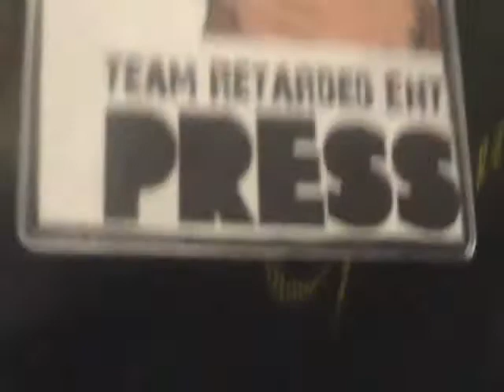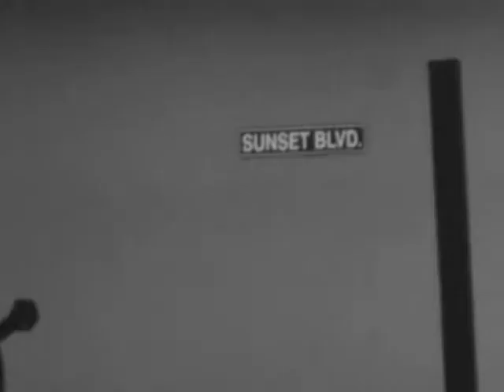Singa B - OTR (Episode 3) LIVE @The Loretta McNary Show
Singa B was interviewed and invited to be apart of a Live Recording of the Loretta McNarry Television Show, aired on the ion Television and the CW Network Station. Singa performs his Hit Single "Wake Up World" from his Latenight Jam Session Album.

Today!!